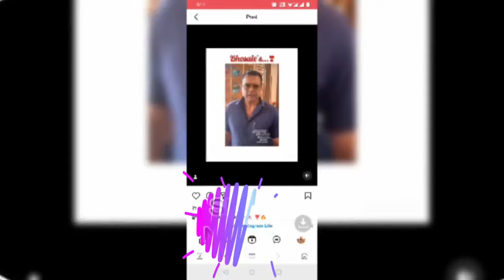अन्वी ने छोड़ा भोसले मेंशन gum hai twist update || GHKKPMPromo serial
gum hai twist update || GHKKPMPromo serial